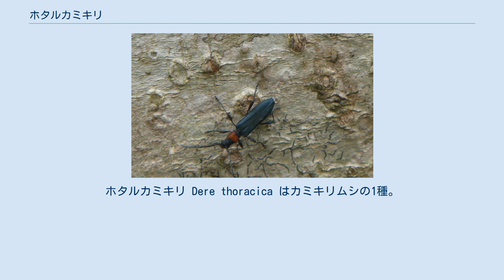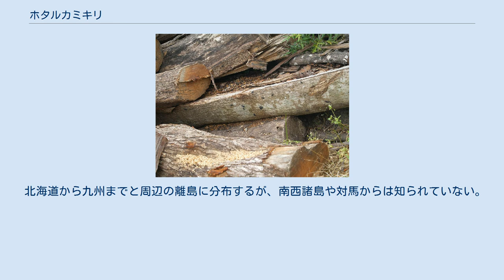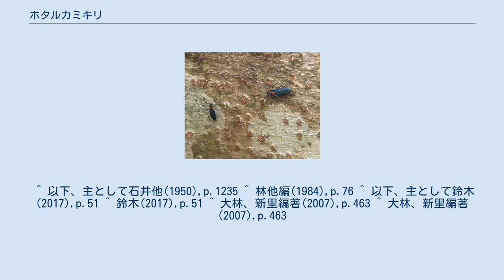ホタルカミキリ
ホタルカミキリ Dere thoracica はカミキリムシの1種。
小柄なカミキリムシで前胸が赤い。
 体長8-10mmほどの小柄なカミキリムシ。
前胸が縁以外は半透明な感のある赤色で、前翅は黒藍色で金属的な光沢があり、それ以外の部分は黒だが、腹面に短くて細かい白い毛が密生している。
頭部には粗大な点刻があり、正中線のくぼみは前頭で溝のようになっている。
複眼は大きい。
触角は体長よりはるかに短く、雄で前翅の中程に達する程度しかない。
基部と先端の節以外の節では末端がやや膨らんでいる。
また第3節が最も長くて第4節の約2倍あり、その先の節は次第に短縮する。
前胸は長さが幅よりやや大きく、両側は丸くなっている。
背面はやや盛り上がり、その表面には点刻が並んだ網目模様がある。
前翅は腹背に扁平で、閉じた状態では左右がほぼ並行になっている。
しかし先端で急に狭くなり、その先はえぐう利取られたような形となっており、その両端で鋭く尖る。
歩脚は後ろのものほど長く、また腿節は先端に向かって膨らんだ棍棒状をしており、また光沢がある。
長さは短く、第3脚の腿節は前翅の後端にも届かない。
 ちなみに石井他(1950)では本種を『可憐種』と称している。
 成虫は4-7月に出現し、イロハモミジやクリ、コゴメウツギなどの花に集まる。
またネムノキの衰弱木や枯れ木に集まり、これは午後のことが多い。
 幼虫はネムノキの枯れ木の樹皮下を喰い、成長は早く、約3か月ほどで成長して蛹となる。
蛹になる際は石灰質様の物質で壁を固めた蛹室を作る。
秋には羽化して成虫となる。
 北海道から九州までと周辺の離島に分布するが、南西諸島や対馬からは知られていない。
国外では朝鮮、済州島、中国、ラオスから知られる。
 ごくポピュラーな種であったが、丘陵地の雑木林の衰退と共にどこででも見られる種でなくなってきた、との評がある。
 本種の所属するホタルカミキリ属には10種ほどが記録されており、主にアジアの大陸域に分布し、日本には本種のみが知られている。
 ^ 以下、主として石井他(1950),p.1235 ^ 林他編(1984),p.76 ^ 以下、主として鈴木(2017),p.51 ^ 鈴木(2017),p.51 ^ 大林、新里編著(2007),p.463 ^ 大林、新里編著(2007),p.463